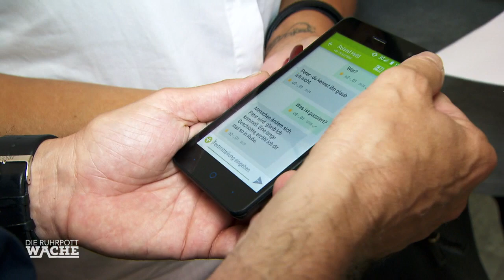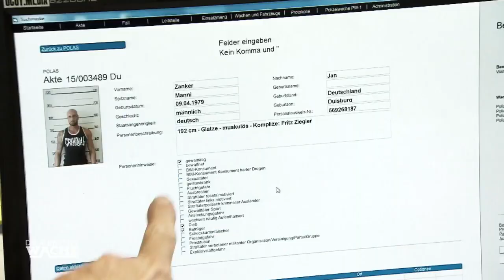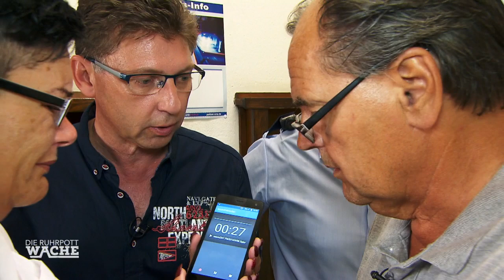Gefährliche Entführung: "Wenn du quatschst bist du tot!" | Katja Wolf | Die Ruhrpottwache | SAT.1 TV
Eine echt gefährliche Entführung- Die Täter drohen ohne Skrupel: "Wenn du quatscht bist du tot!". Katja Wolf an der Seite der Kripo.

Die Ruhrpottwache - Montag bis Freitag, 19:00 in SAT1